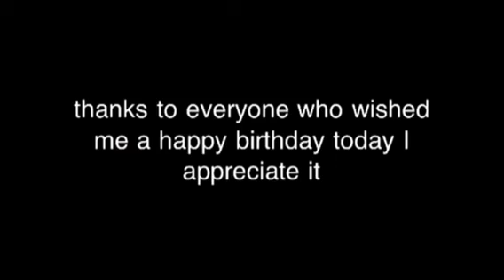Lamont Peterson vs Amir Khan: My Official Prediction